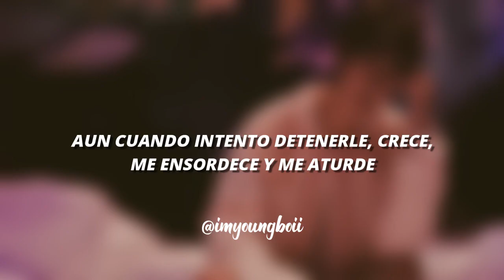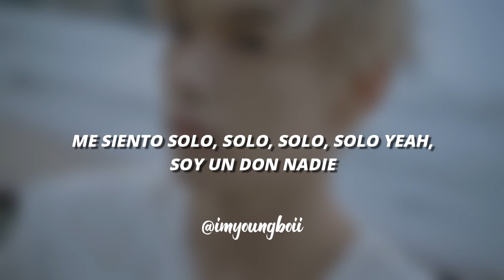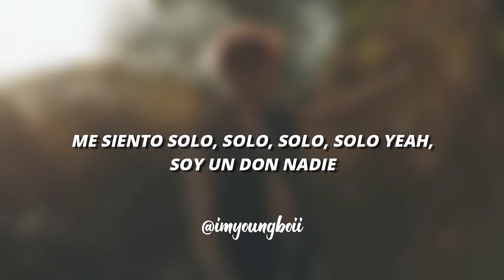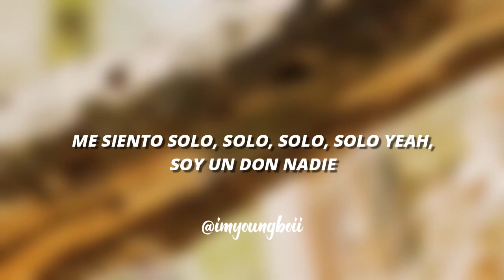Tinnitus (spanish version) - TXT (Lyric Video)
Creditos:
•Artist: TXT
•Song ♫: Tinnitus
•Cover By: YOUNGBOI
•Adaptacion: Soren
•Instrumental: Official